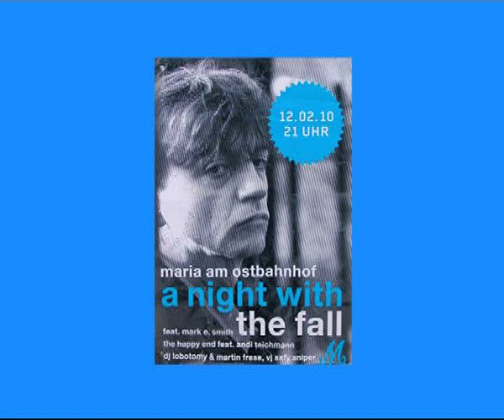The Fall with Ed Blaney - Mexico @ Maria am Ostbahnhof, Berlin, 12.02.10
The Fall with Ed Blaney live @ Maria am Ostbahnhof, Berlin, 12.02.10
Only a part of Ed Blaney's intro but better then nothing ... cool anyway ...